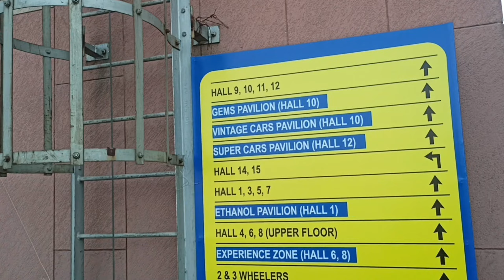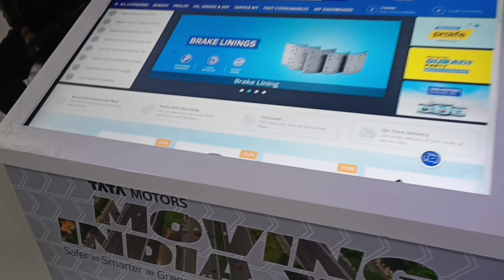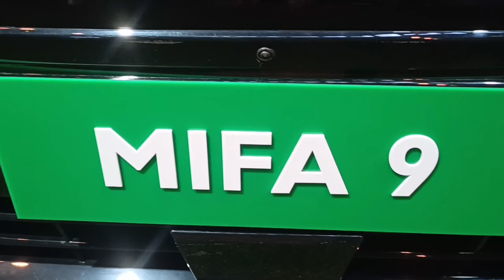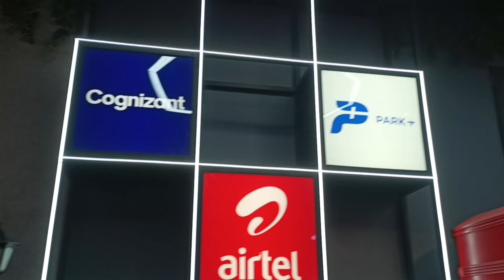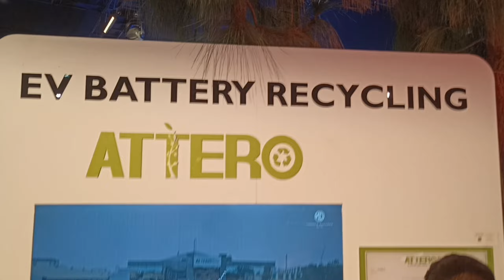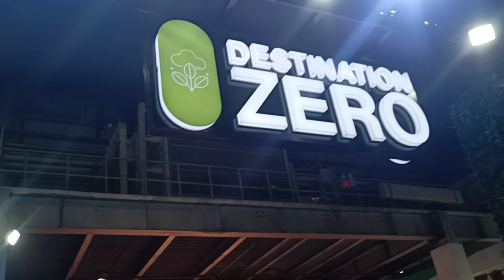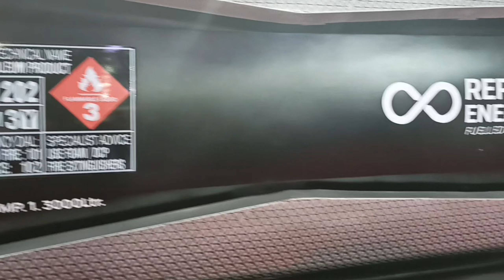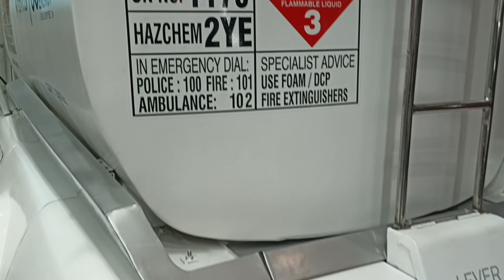Auto expo.2023 बिना पेट्रोल से चलने वाली सस्ती कीमत कि best cars.part,1